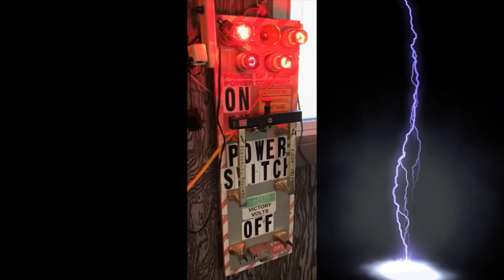hsc 2024 KIDS CAMP PROMO "adore"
This is a brief description of what to expect at our annual Hopewell Summer Camps' KIDS CAMP! The question is, "What DON'T we do at this camp??!"